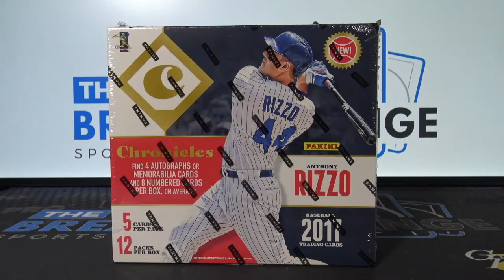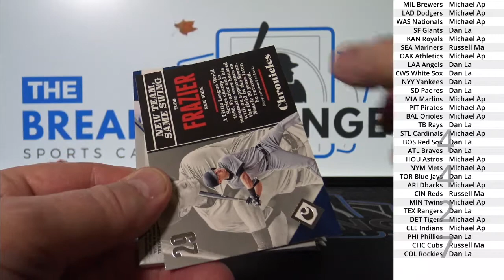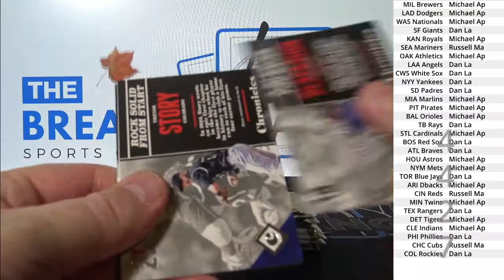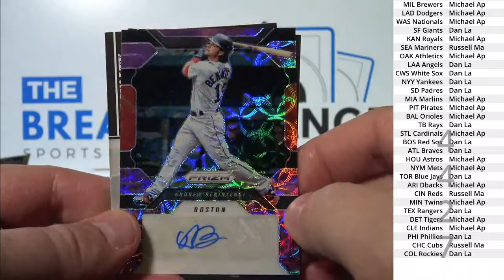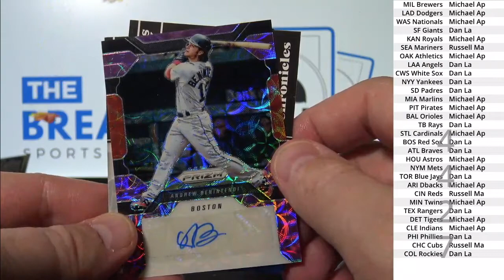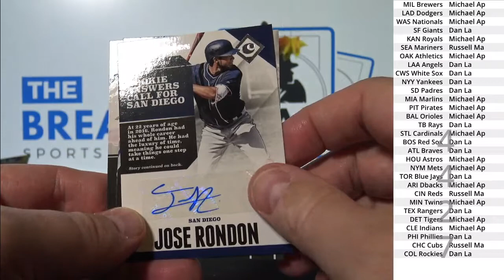2017 Chronicles Baseball 1-box break! (Break ID: 4427)